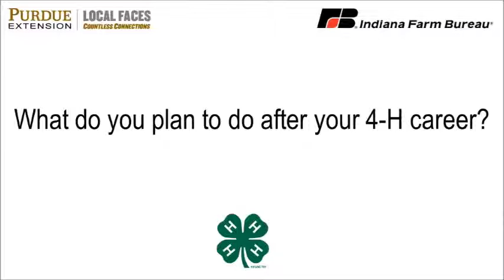4-H Llama Project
Listen to a Vigo County 4-H Member discuss her involvement in the 4-H Llama Project.